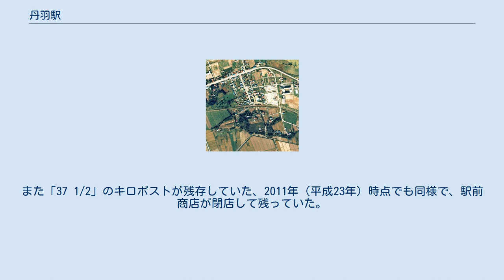丹羽駅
1976年の丹羽駅と周囲約750m範囲。
左が瀬棚方面。
国土交通省 国土地理院 地図・空中写真閲覧サービスの空中写真を基に作成 丹羽駅（にわえき）は、北海道瀬棚郡北檜山町字丹羽（現・久遠郡せたな町）にあった日本国有鉄道（国鉄）瀬棚線の駅（廃駅）である。
電報略号はニハ。
瀬棚線の廃線に伴い1987年（昭和62年）3月16日に廃駅となった。
1984年（昭和59年）まで運行されていた急行「せたな」の停車駅であった。
当地には1892年（明治25年）に福島県会津若松から元会津藩士丹羽五郎（安土桃山時代の武将・丹羽長秀後裔）ら12戸が入植した。
地名は丹羽の功績を伝えるため命名された。
ホームは線路の北側（瀬棚方面に向かって右手側）に存在した。
かつては島式ホーム1面2線を有していた。
 日交観北海道に委託する職員配置駅で、駅舎は構内の北側（瀬棚方面に向かって右側）に位置しホームから少し離れた場所にあった。
花石駅とほぼ同型の建物であった。
 2000年（平成12年）時点で空き地となっているが、駅周辺の農業倉庫は残る。
2010年（平成22年）時点でも同様であった。
また「37 1/2」のキロポストが残存していた、2011年（平成23年）時点でも同様で、駅前商店が閉店して残っていた。